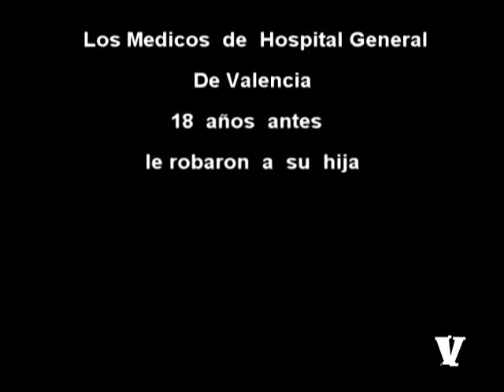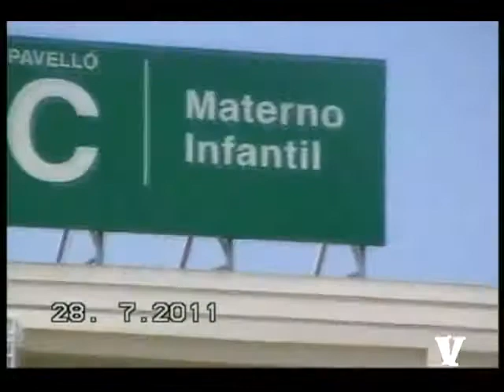Niños robadas en España